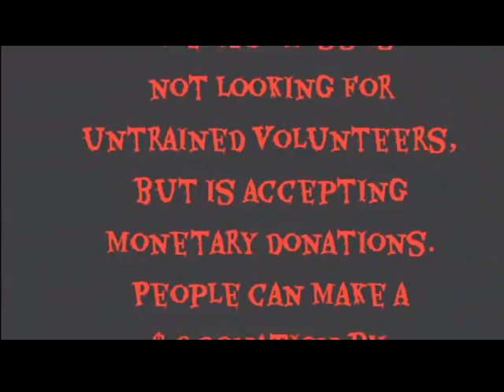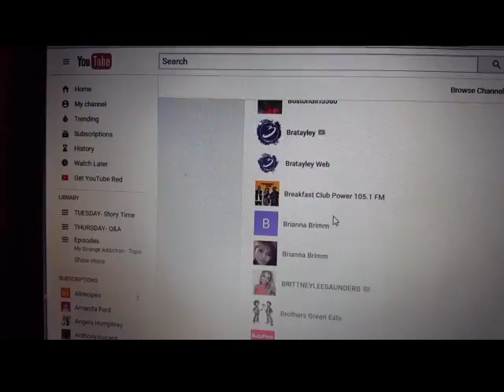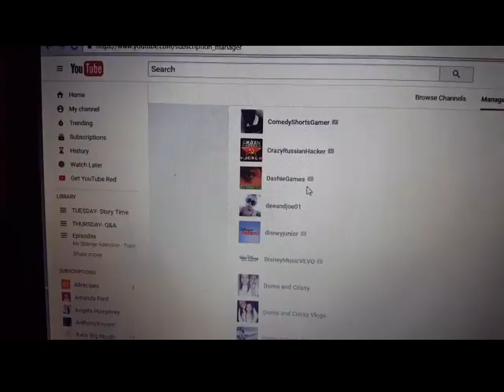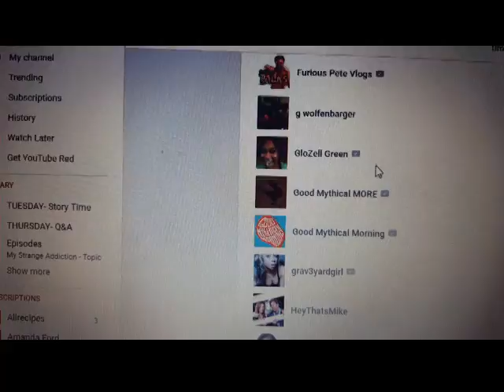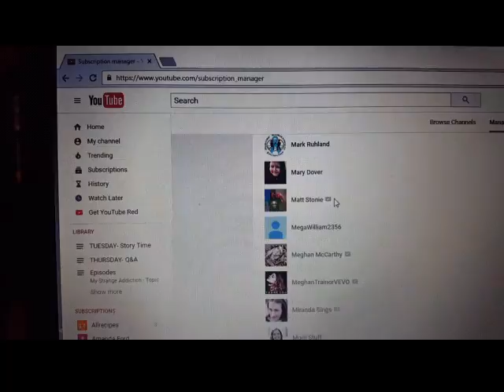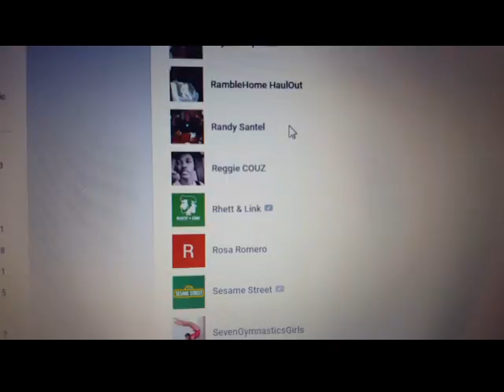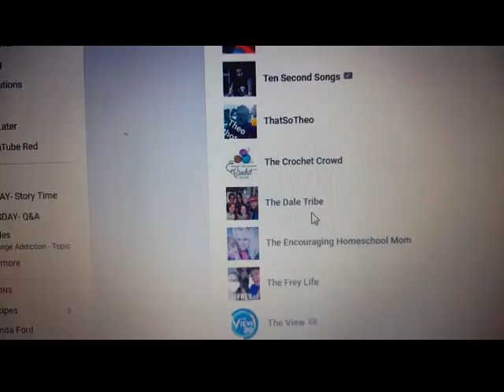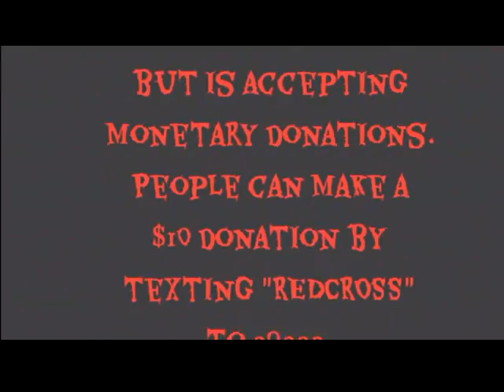Vlogmas Day 4: My Favorite Youtubers 12.4.16